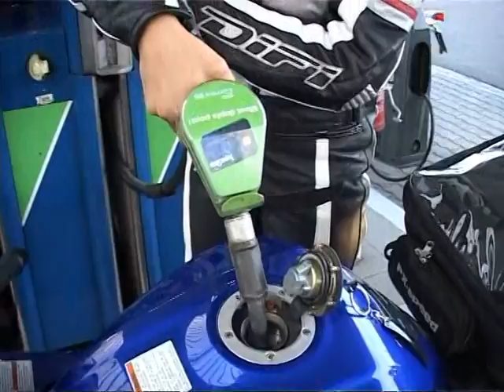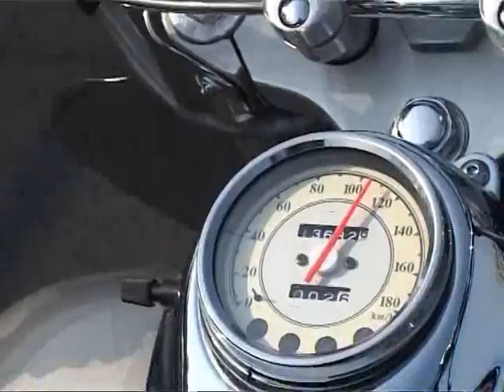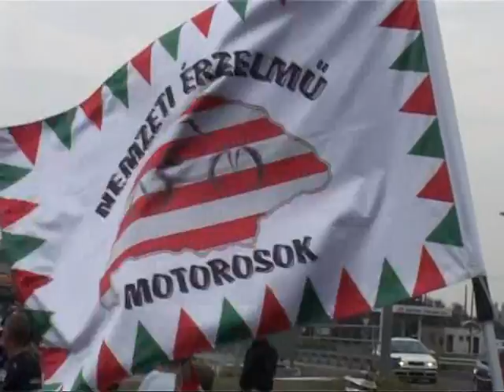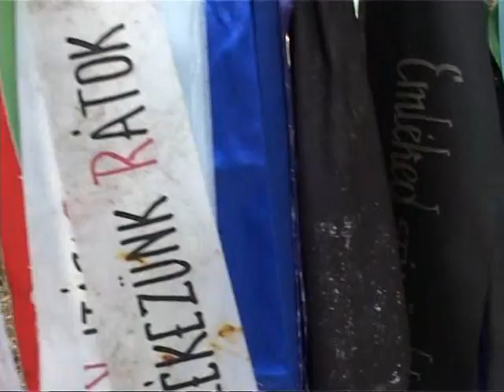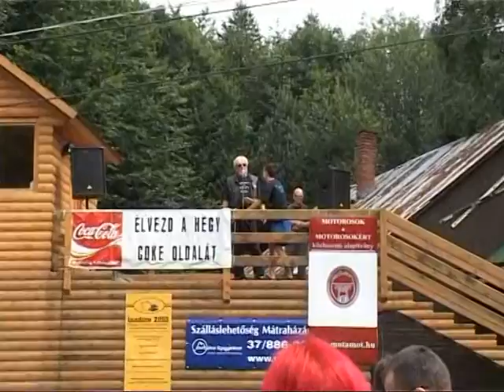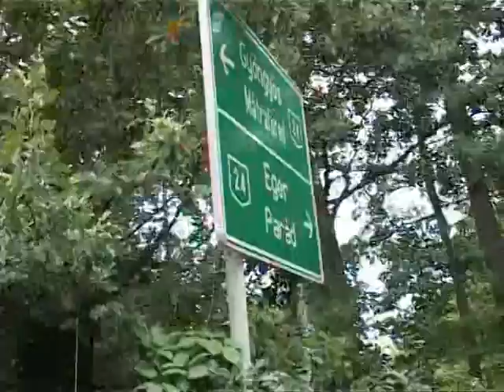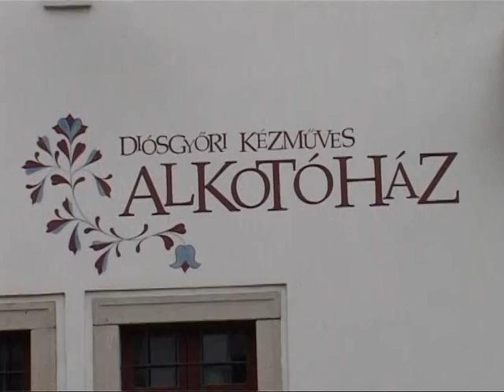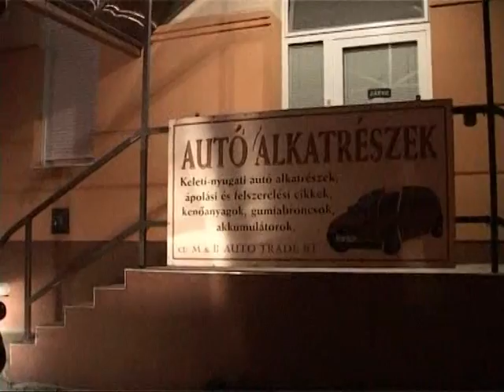MOTOROS EMLÉKTÚRA A KÉKESRE - 2009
Emléktúrán vettünk részt motoros barátaimmal  az ország legmagasabb pontján felállított "Minden elhunyt motoros emlékére"  emlékműhöz ...